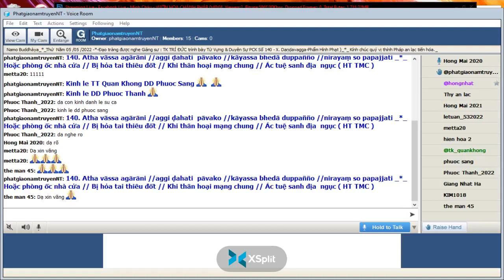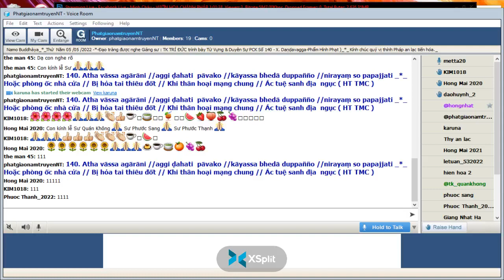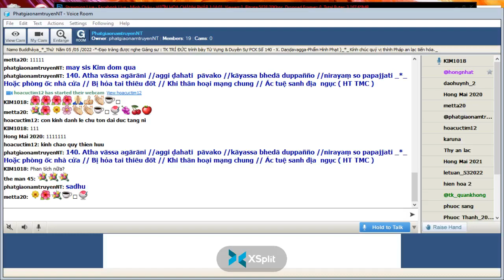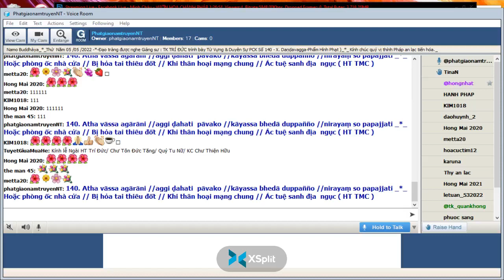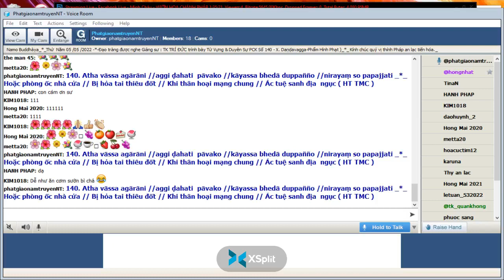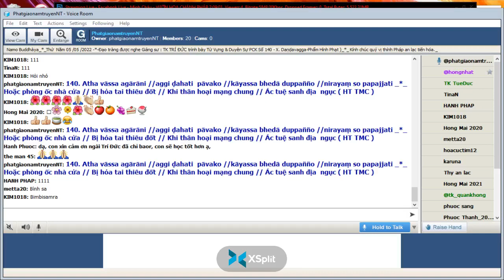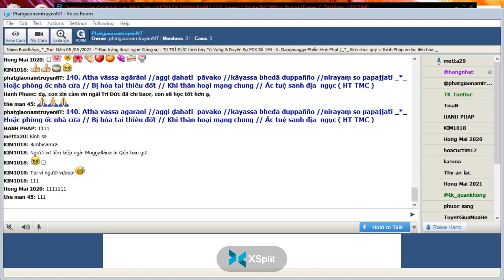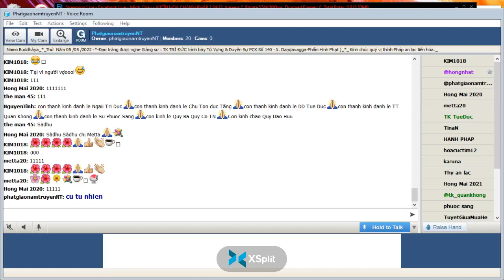05-05-2022_Room PhatgiaonamtruyenNT Thứ Năm. Ngài Trí Đức giảng Pháp Cú Kinh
PhatgiaonamtruyenNT Thứ Năm.May 05-2022.Ngài Trí Đức giảng lại từ vựng,ý nghĩa & duyên sự Pháp Cú Kinh Số 140.*--*---* Đức Thế Tôn khi Ngài an ngự tại Veḷuvana ( Trúc Lâm Tự )- đề cập đến : Trưởng Lão Mahā Moggallāna (Trưởng Lão Mục Kiền Liên )_Ngài thuyết lên kệ ngôn này "X. Daṇḍavagga-Phẩm Hình Phạt" --*--